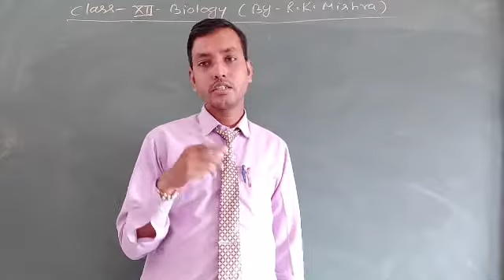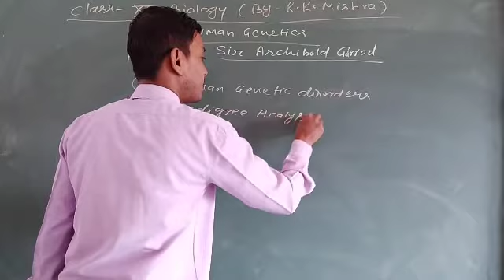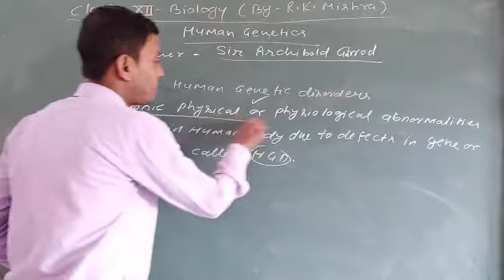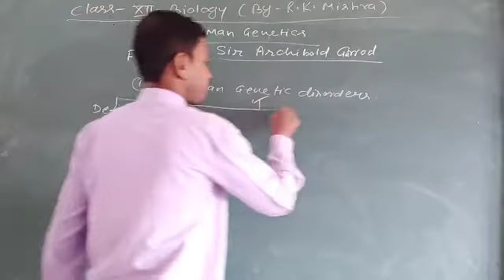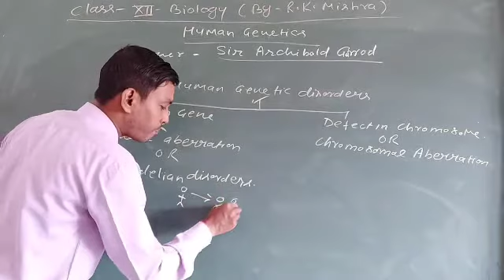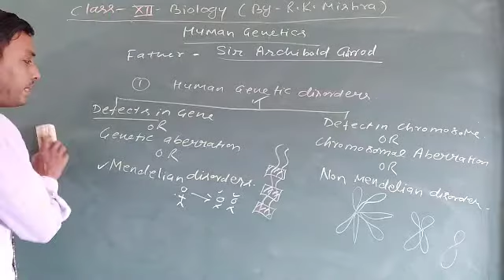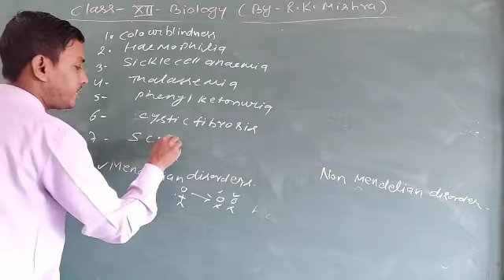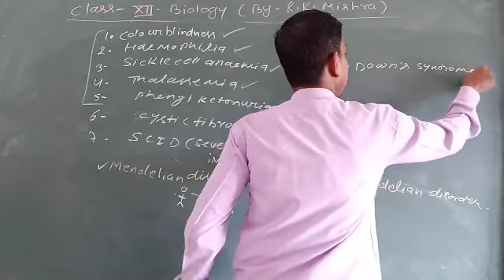Class-12th | Human Genetics ( Classification ) | Links of other topics given in description box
1. Basic terminology of genetics part 1

2. Basic terminology of genetics part 2

3. Basic terminology of genetics part 3

4. Genetic cross and their type

5. Mendelian theory of inheritance

6. Mendel selection of pea plants and contrasting traits

  7. Mendel's first experiment monohybrid cross

8. Mendel's conclusion on monohybrid cross first and second law

9. Mendel’s second experiment dihybrid cross

10. Mendel’s conclusion on dihybrid cross third law

11. Deviations of Mendel’s law incomplete dominance

12. Codominance and multiple allelism

 13. Collaborative study of codominance and incomplete dominance and dominance

14. Pleiotropy and poly genetic inheritance

15. Failure of mendelian inheritance basic reason

16. Chromosomal theory of inheritance

17. Experimental verification of chromosomal theory

18. Concepts of linkage and recombination

19. Morgan’s theory of inheritance

20. Morgan’s dihybrid cross

21. Morgan’s first experiment on drosophila

22. Morgan's second experiment on drosophila

 23. Postmodern concepts